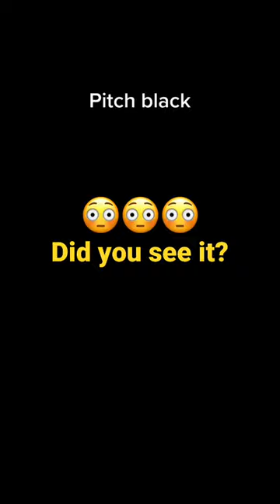Oil rig at night